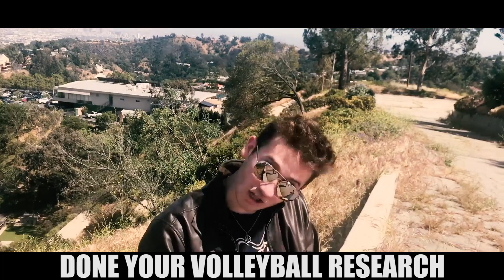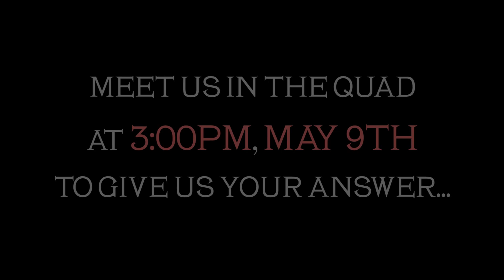Nicky K - Prom Song ft. Pretty Boi P (Official Music Video)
Nicky K.
Prom Song

Starring, Written, and Produced by: Nicky K. and Patrick Casella